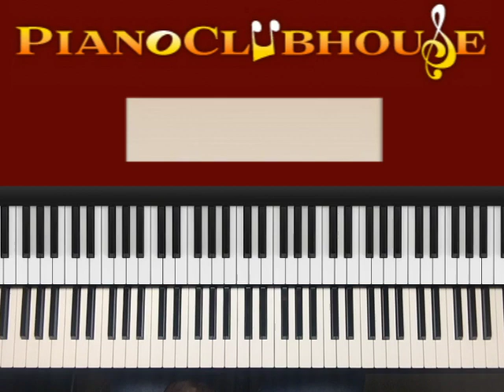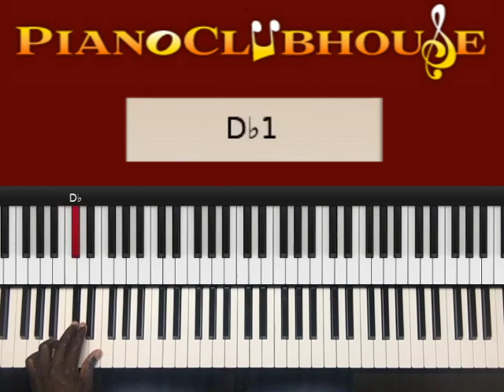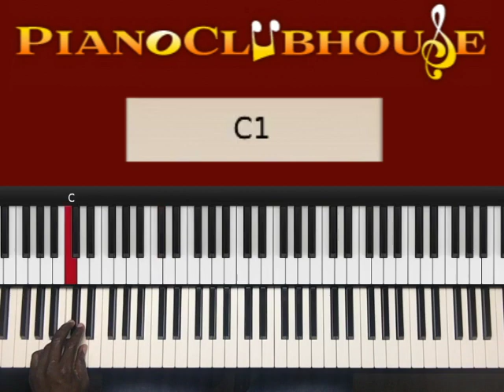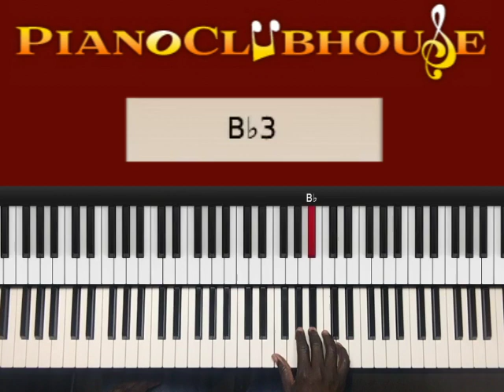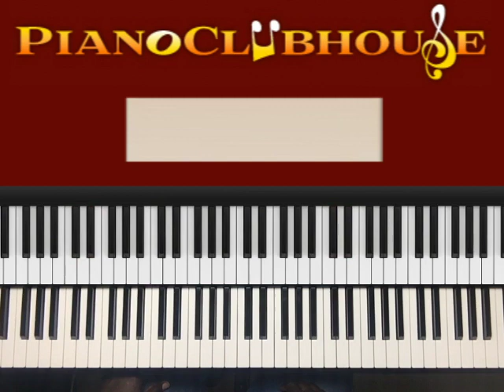🎹 How to play "CHAMELEON" by Herbie Hancock (easy jazz piano tutorial lesson free)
This is a tutorial/how to play "CHAMELEON", by Herbie Hancock. For access to more full-length tutorials, visit PianoClubhouse.com.